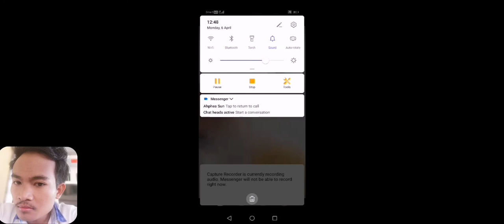ទឹកដៃValirហើយខ្ញុំ😀Games Play Mobile Legends 🇰🇭 By Pro Sun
សូមបងប្អូនជួយចុចsubscrideម្នាក់មួយផង ហើយចុចសញ្ញារូបកណ្ដឹងផង!ពេលខ្ញុំផុសភ្លាមបងប្អូននិងឃើញភ្លាមតែម្ដង សូមអរគុណ!

   🇰🇭Play Game : Life After
   🇰🇭Play Game : Rules Of sorvial
   🇰🇭Play Game : free Fire
   🇰🇭Play Game : Cyber Hunter
   🇰🇭Play Game : Survivor Royale
   🇰🇭Play Game PUBG Mobile.
   🇰🇭 LifeAfter គឺជាហ្គេមដែលពណ៌នាអំពីការរស់រានមានជីវិតរបស់មនុស្សសត្វ រុក្ខជាតិនៅក្នុងពិភព apocalyptic មេរោគក្រោយត្រូវបានដាក់ឱ្យដំណើរការជាផ្លូវការ។
អ្នកអាចជួបនឹងអ្នករស់រានមានជីវិតដទៃទៀតនៅលើការរត់របស់អ្នក។ អ្នកនឹងត្រូវប្រុងប្រយ័ត្នបន្ថែមព្រោះពួកគេអាចនឹងវាយប្រហារអ្នកសម្រាប់ការលួច។ ប្រសិនបើពួកគេមានភាពអាណិតអាសូរអ្នកអាចជ្រើសរើសចែករំលែកម្ហូបអាហារនិងរឿងផ្សងព្រេងជាមួយពួកគេ។
អ្នកនឹងត្រូវប្រុងប្រយ័ត្នបន្ថែមទៀតព្រោះពួកគេអាចនឹងវាយប្រហារអ្នកសម្រាប់ការលួច។ ប្រសិនបើពួកគេមានការអាណិតអាសូរអ្នកអាចជ្រើសរើសចែករំលែកម្ហូបអាហារនិងផ្សងព្រេងជាមួយពួកគេ។

      🇰🇭 Life After is game that describes the lives of animals in the world.
You can meet other survivors on your run. You'll have to be extra careful because they might attack you for theft. If they have sympathy, you can choose to share food and adventure with them.
You'll have to be extra careful because they might attack you for theft. If they have sympathy, you can choose to share food and adventure with them.

I hope that everyone interesting with my channel. And i will upload about new funny videos clip for people in the world for you relax feeling after you working or study,so you can visit with my channel also . Thank you everyone for watching funny videos clip my channel.

MADE BY         : PRO SUN ꧁☬༒Pro Sun༒☬꧂
MY COUNTRY : CAMBODIA  🇰🇭